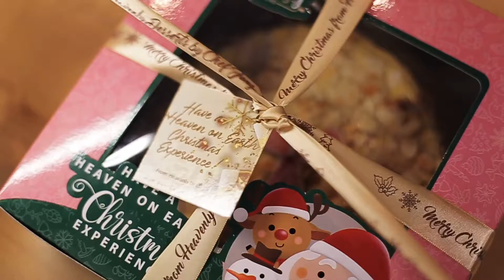Heavenly Desserts Christmas Ad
Heavenly Desserts is excited to be part of your family reunion this Christmas. From our kitchen to yours we wish you a meaningful Holiday season